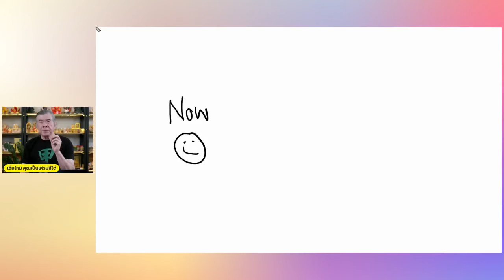เชื่อไหมคุณสามารถเป็นเศรษฐีได้ | พลังควันตั้ม Quantum Field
เชื่อไหมคุณสามารถเป็นเศรษฐีได้ | พลังควันตั้ม Quantum Field  | โลก 4 มิติ